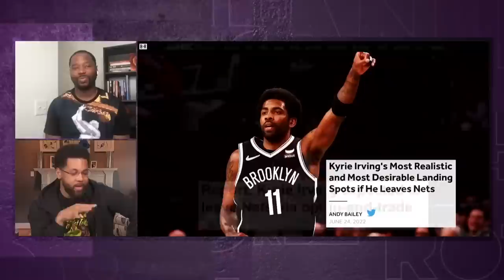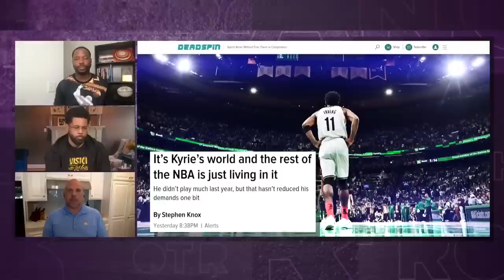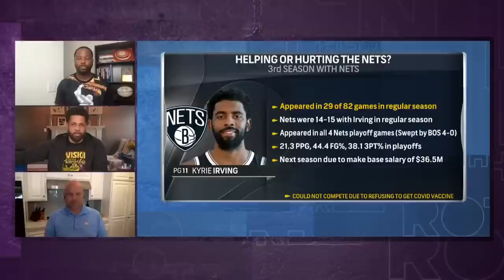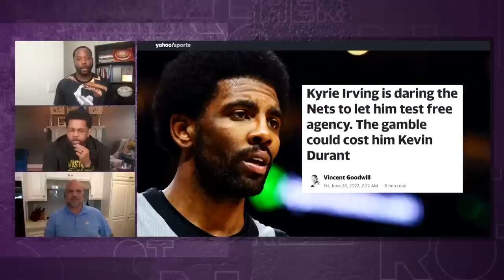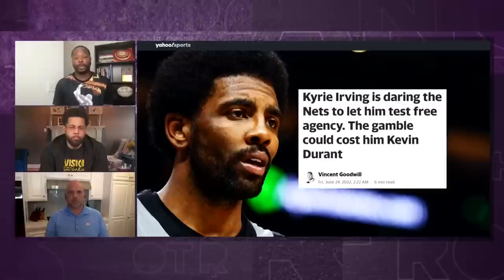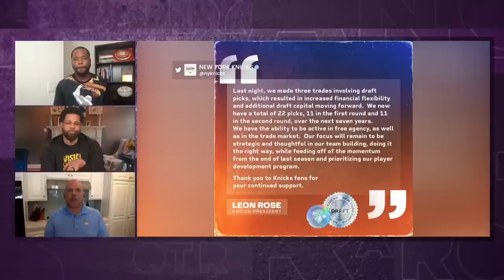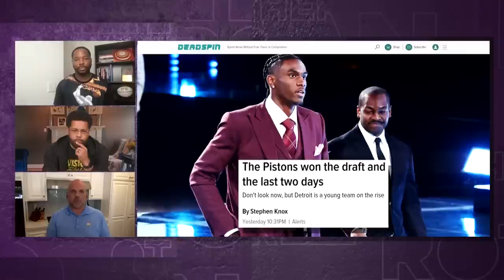Kyrie Irving overestimating value around the NBA with destination list | Brother from Another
Kurt Helin joins the show to offer his take on the latest developments in the Kyrie Irving saga in Brooklyn and breaks down the 2022 NBA Draft.